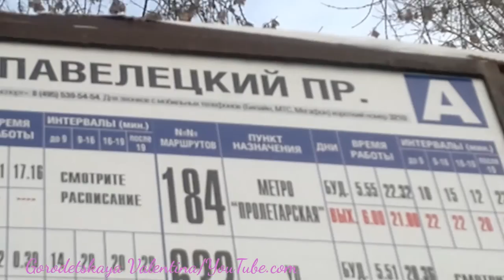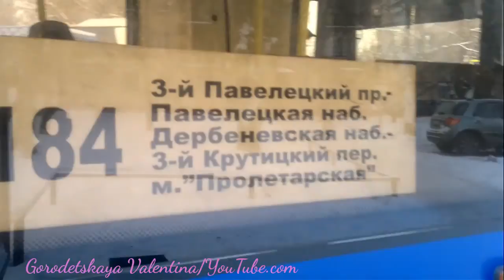Автобус 184 до Пролетарской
"3-й Павелецкий проезд" - станция метро "Пролетарская".